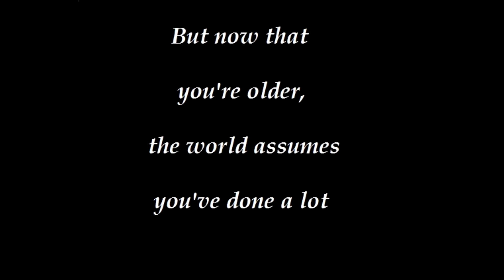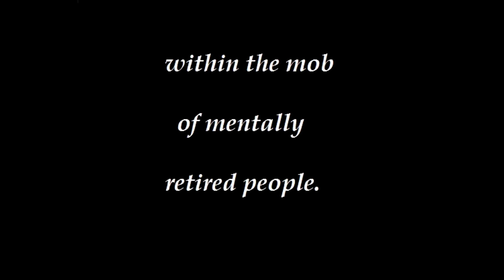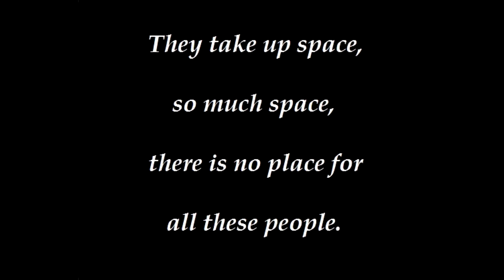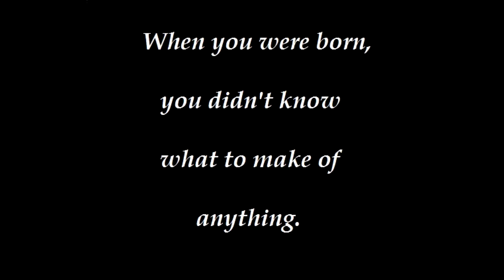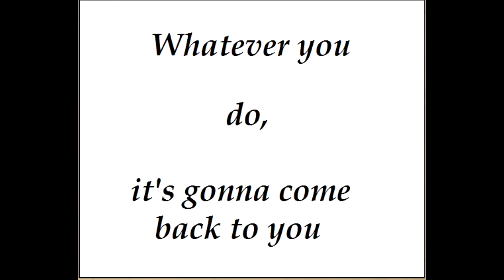In The Third Degree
In The Third Degree, In The Third Degree Robert Jeffrey, Robert Jeffrey In The Third Degree.